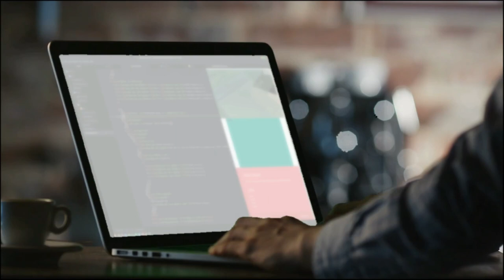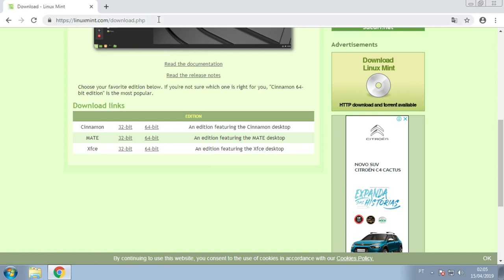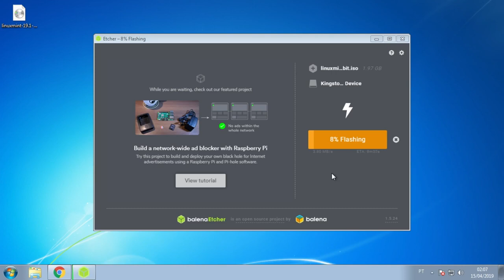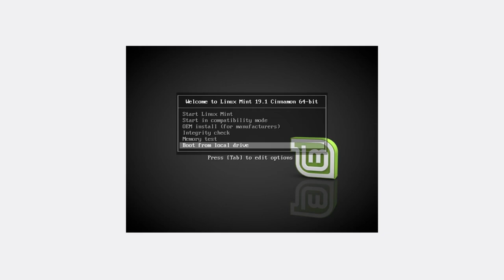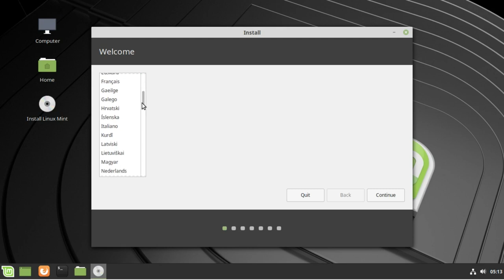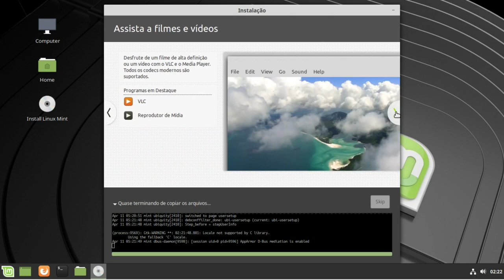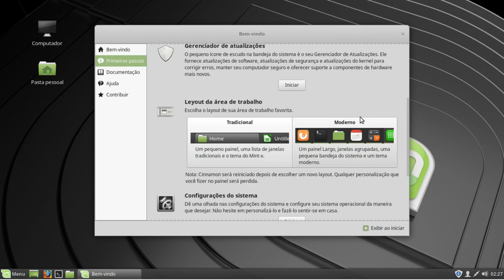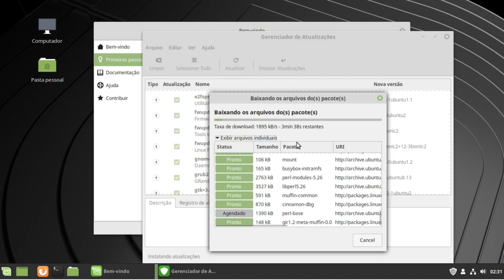Preparação Ambiente de Trabalho - Aula 01 (Linux Mint Parte 01)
Preparando Ambiente de Trabalho - Seja mais produtivo preparando seu computador para que seu ambiente de trabalho seja o mais produtivo possível.

Nesta série de vídeo aulas ensinarei a instalar e configurando um ambiente Linux, Windows e Dualboot focando em preparar um ambiente de trabalho para programadores Java, Web e Mobile.

Faça o download do conteúdo usado na vídeo aula:
Aplicativo Etcher para criação de pendrive "bootável".

Vídeo aula produzida no Linux Kubuntu
Softwares usados:
- Linux Kubuntu 18.04
- Simple Screen Record
- KDEnlive
- Audacity
- Inkscape
- Gimp
- Libreoffice Impress
- VirtualBox

*Windows 7 Home Premium Original.